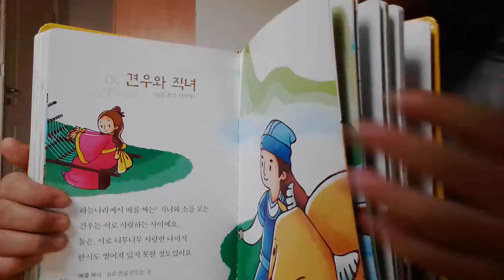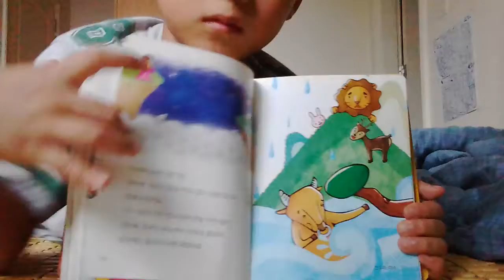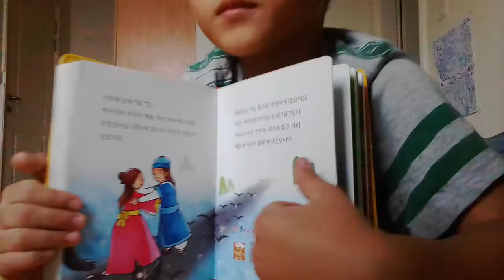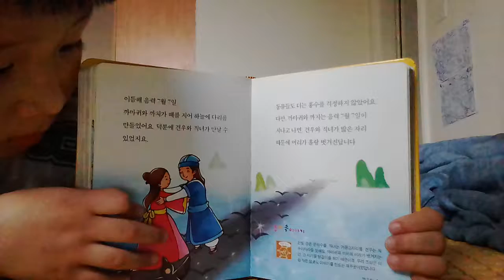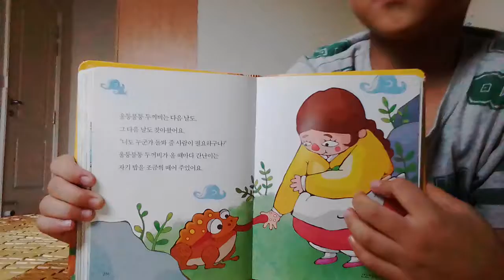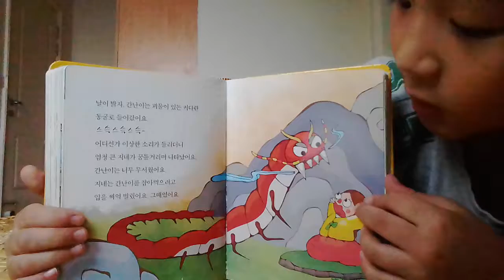‹Kids›Soo：전래동화 견우와 직녀, 간난이와 두꺼비